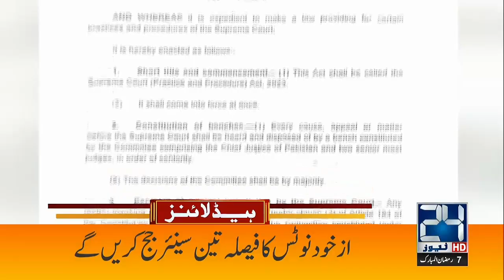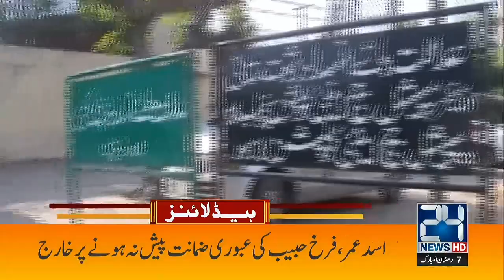Must Watch | 1am News Headlines | 29 Mar 2023 | 24 News HD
24 News HD Is One Of The Leading News Channels Of Pakistan Bringing You The Latest Current Affairs From Pakistan And Around The World.  Live National Assembly ,Senate Session And Current Affairs